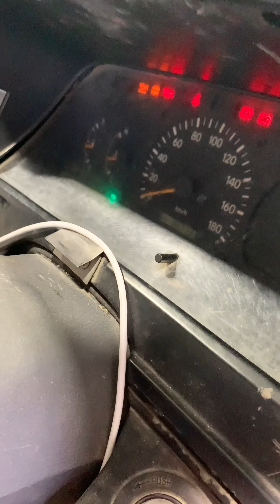Toyota Hiace 2002 Model 5L engine under decision pa ng may ari bago ma surplus🇯🇵🇵🇭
Ang video nati ay nagpapakita ng quick tour sa sasakyan na maraming papalitan at aayusin na minsan sanhi na hindi na ipapagawa ng may ari at gawin nlng surplus